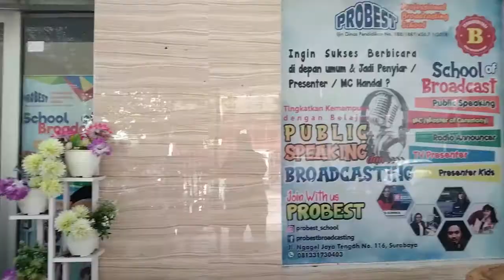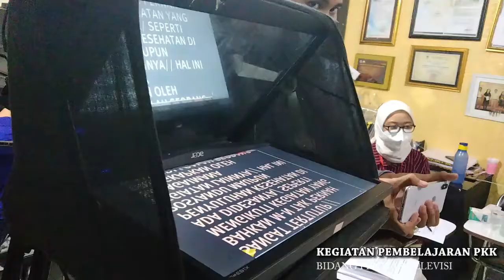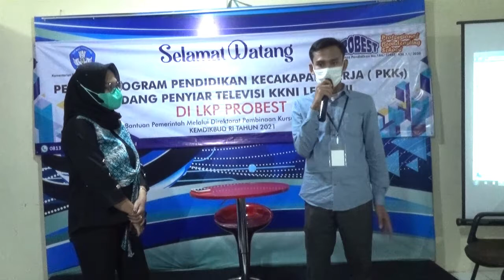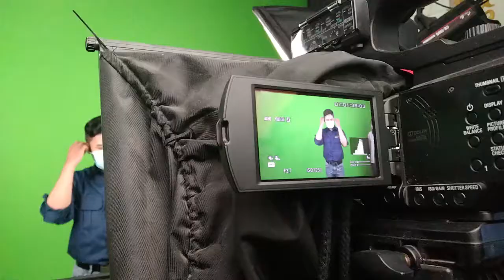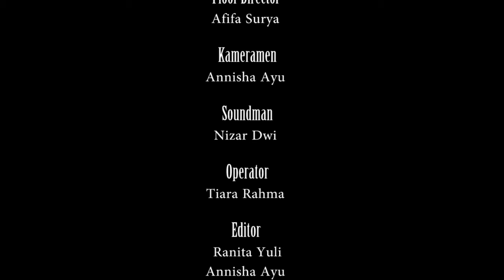BEST PRACTICE PKK BIDANG PENYIAR TELEVISI 2021 LKP PROBEST SURABAYA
Berikut merupakan dokumentasi serangkaian kegiatan pelatihan "Pendidikan Kecakapan Kerja Bidang Penyiar Televisi Tahun 2021" yang diadakan oleh Kementrian Pendidikan, Kebudayaan, Riset dan Teknologi. Direktorat Jendral Pendidikan Vokasi bekerja sama dengan LKP Probest Professional Broadcasting School Surabaya